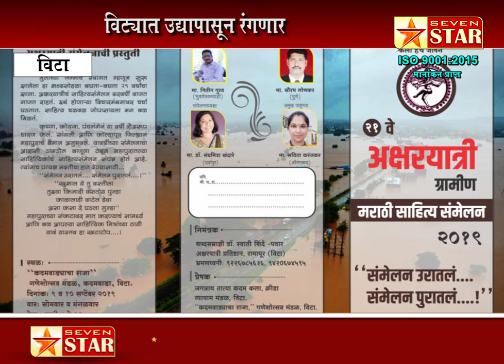विट्यात उद्यापासून रंगणार "संमेलन उरातलं-संमेलन पुरातलं"-स्वाती शिंदे यांची माहिती